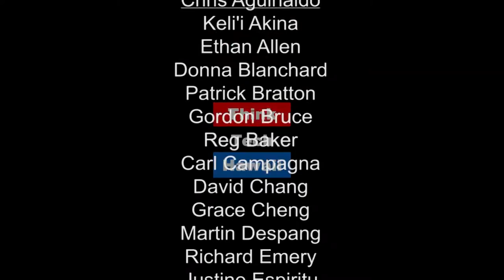OHA Issues and Elections with Dr. Kelii Akina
Reg Baker interviews OHA Trustee-at-Large candidate Dr. Keli'i Akina in a discussion of the issues at hand in the elections at the Office of Hawaiian Affairs.